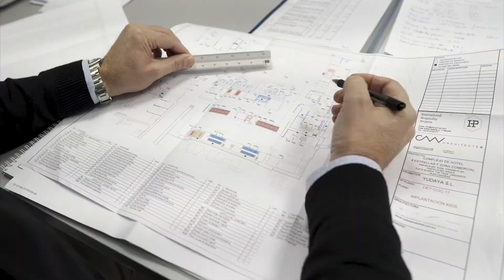Torrens cumple 100 años de historia.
El coordinador de obras Guillermo Oliver cuenta su experiencia de vida trabajando en Torrens.